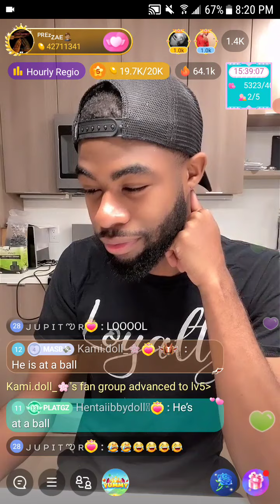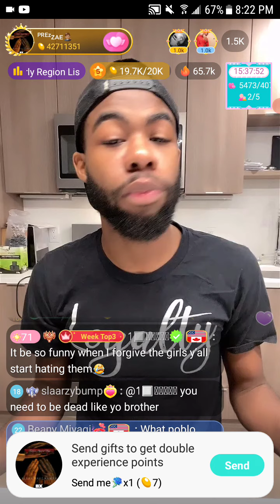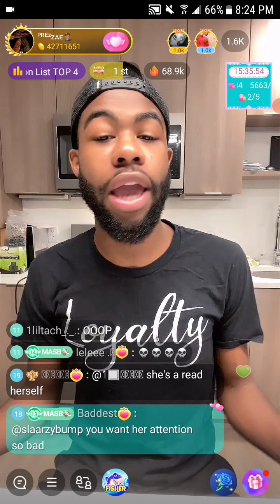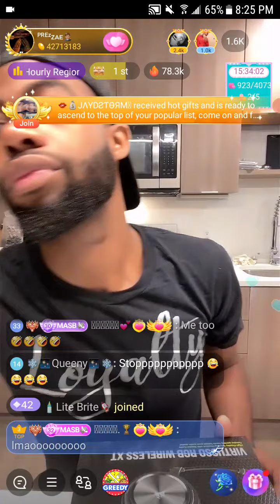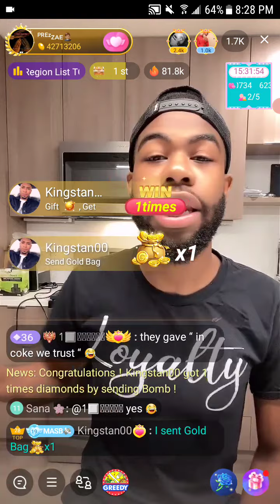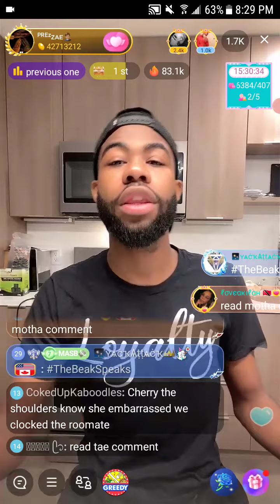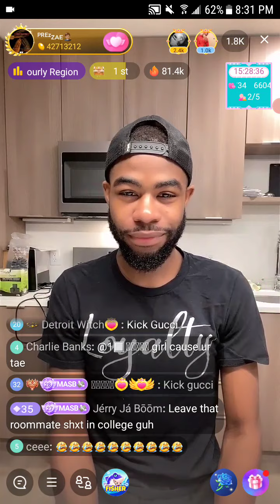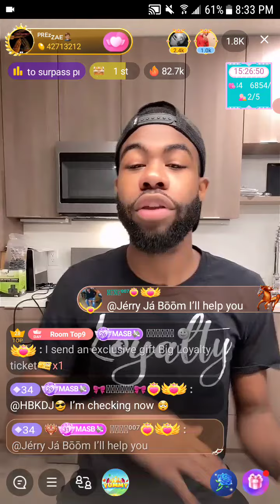BIGO MESSY STREET READ CLIPS 8/27/21(CANDYMAN FRIDAY) PREZ ZAE IS MAD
THANKS❣❣❣